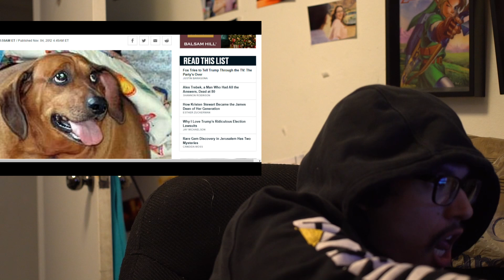55 SUB Specials